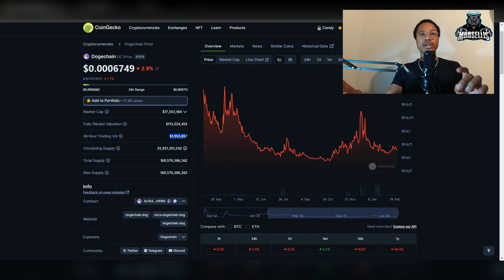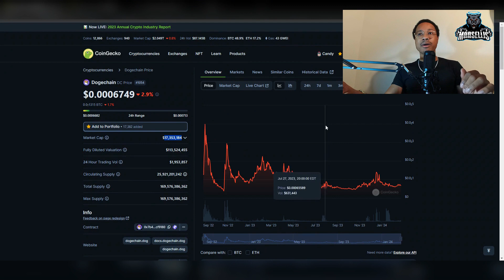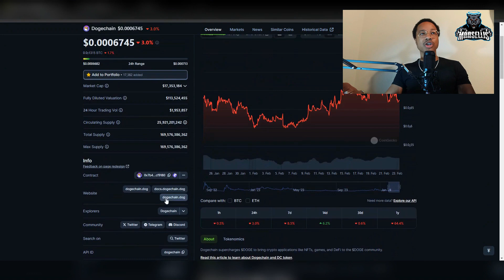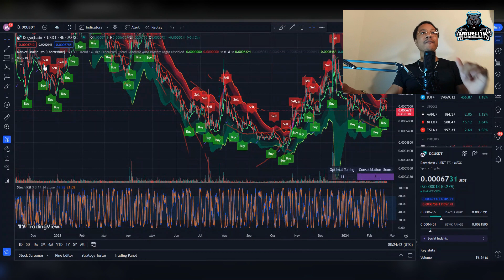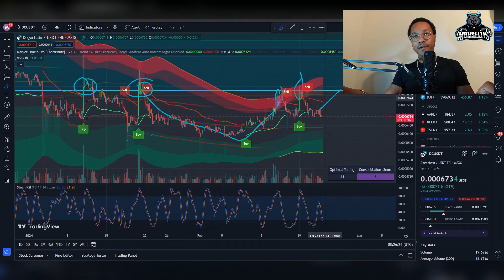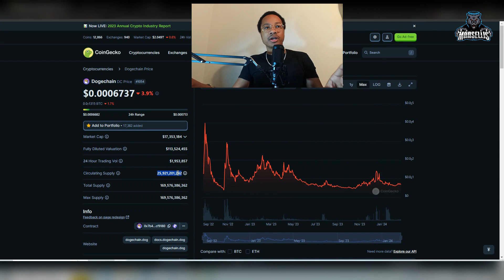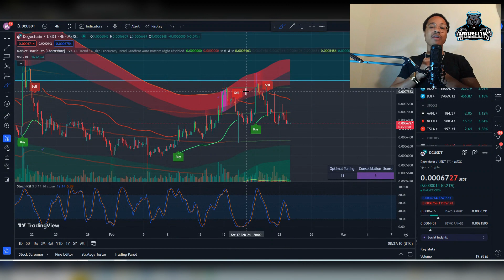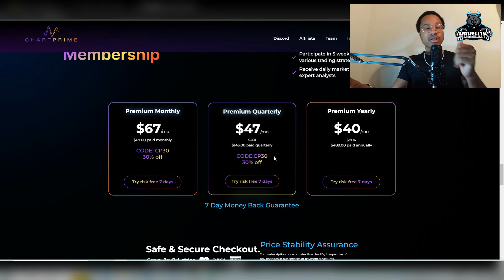Is DOGECHAIN a GOOD Buy? | DC Price Prediction & Technical Analysis